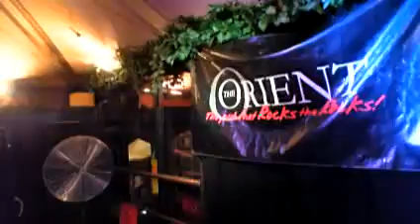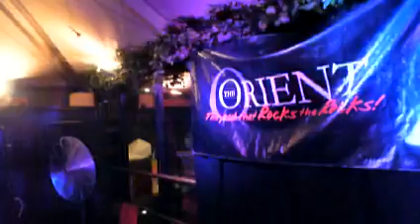The Orient, The Rocks, Sat 9 30pm~1 30am 03